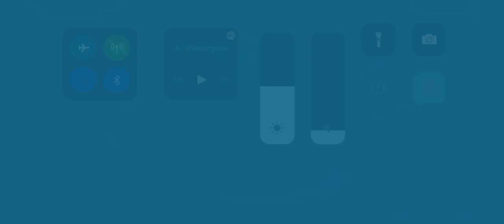EMERGENCY HQ - Streit am Bahnhof!